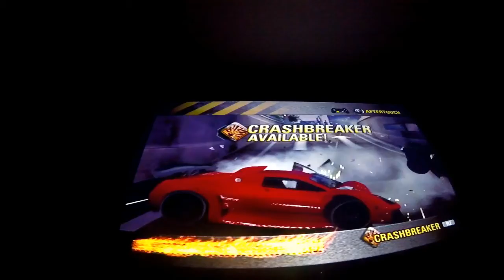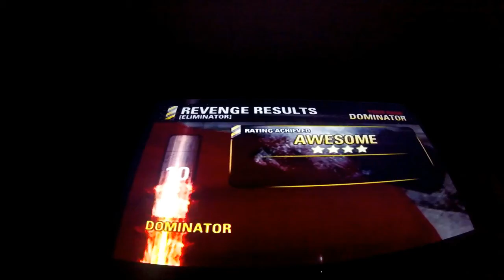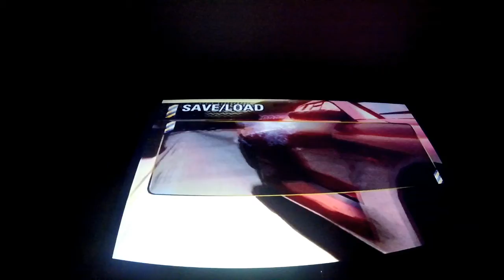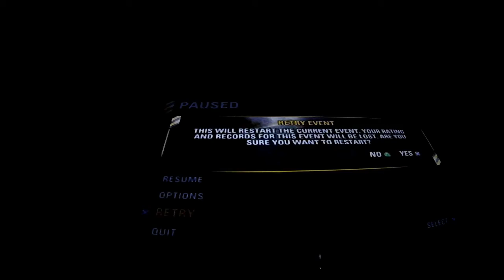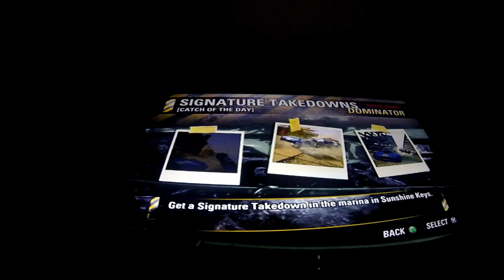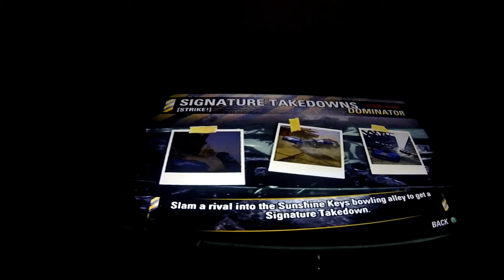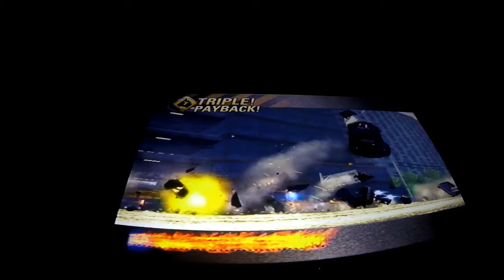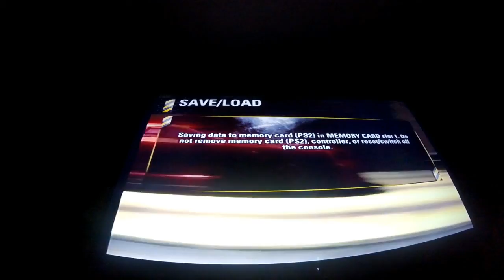I REKT EVERY RACE CARS [BURNOUT REVENGE] OLD SCHOOL MONDAY [#2]